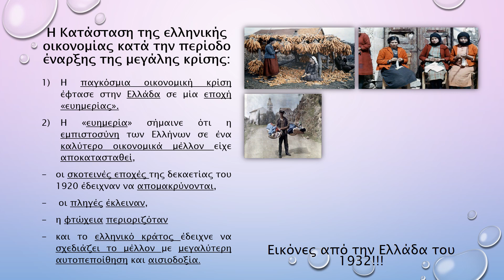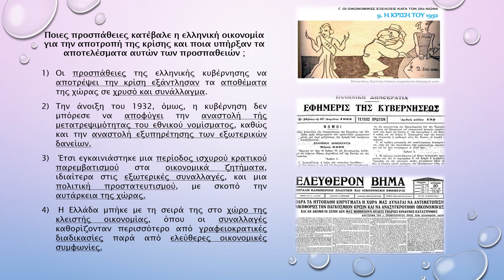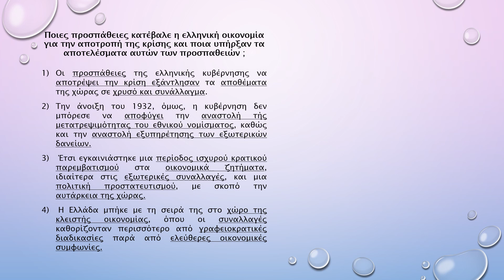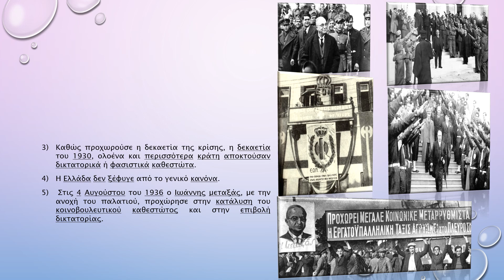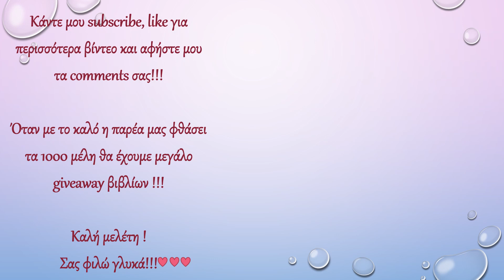Ιστορία Γ Λυκείου,Μάθημα 21,Η κρίση του 1932